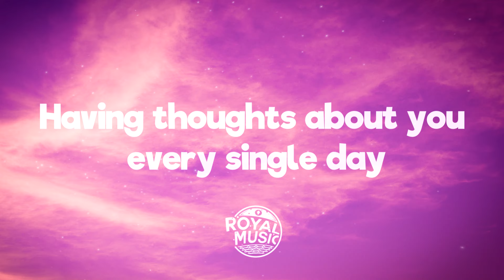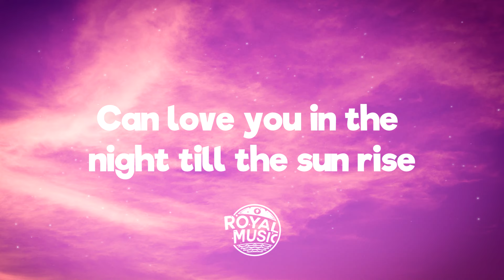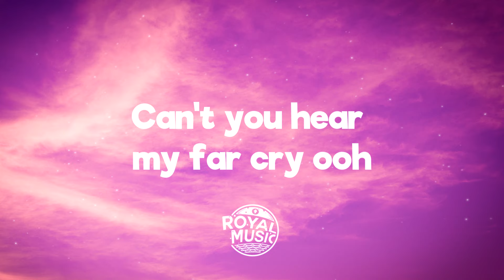Rubayne, Lost & Loud - Double Down (Lyrics) [7clouds Release]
💬 Lyrics:  Rubayne, Lost & Loud - Double Down
I put you to the test baby don't stop
When I lay on your chest baby don't stop
Drunk some sort of,
 Can you get a hold of Me
Sorry didn't listen,
 what'd you say?
You thought that we were
 on the same page?
Having thoughts about you
 every single day
Still I got to be honest,
 so maybe
If you can save a little
Then we can a stay little
Cause the start is
 where we at
For a love you won't
regret you gotta
Double Down,
 Double Down
where we at
regret you gotta
Double Down,
Double Down
Can love you in the
night till the sun rise
Let's do it all again
in the daylight
Freed from desire
That's what I want
Sorry what'd you say?
You thought that you
could have it anyway?
It ain't easy let me
tell you if i may
And I got to be honest,
 so maybe
Cause the start is where we at.
For a love you won't regret you gotta
Double Down, Double Down

 it's perfect when
Love is giving
us a second time
Can't you hear
my far cry ooh
If you can save a
 little save a little
Then we can stay
a little longer now
When we hang out, just stick
around and double it down